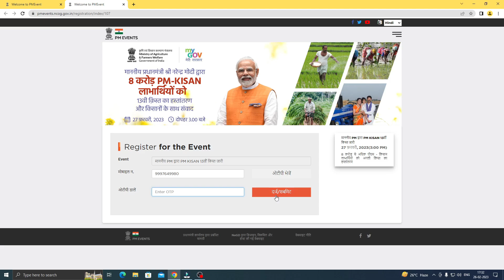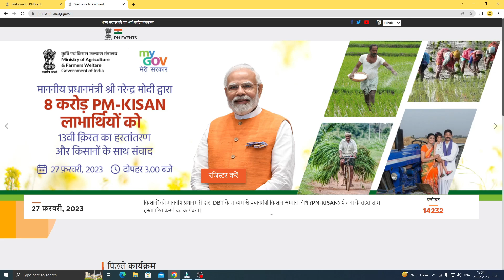pm kisan 13th installment date |pm kisan paisa kab aayega |pm kisan13वीं किस्त कब आएगी | lucky verma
Important Link :-

🙏हेलो दोस्तों🙏 इस वीडियो में बताया गया है कि pm kisan samman nidhi 13th installment (प्रधानमंत्री किसान सम्मान निधि योजना की 13वीं किस्त) का पैसा कब तक आएगा।
 धन्यवाद❤

Tags for Refrence :- pm kisan,pm kisan payment,pm kisan online apply,pm kisan benifits,pm kisan online correction kaise karen,pm kisan 13th installment date 2023,earning pm kisan,pm kisan money recevied without investment,pm kisan earnings,pm kisan yojana 13 installment,pm kisan 13th installment date,pm kisan 13th installment,pm kisan samman nidhi,pm kisan yojana,pm kisan 13th installment date 2022,pm kisan yojana news,pm kisan new update,pm kisan paisa kab aayega,lucky verma